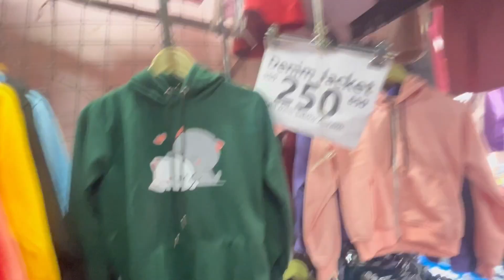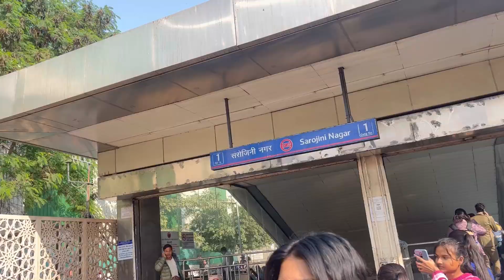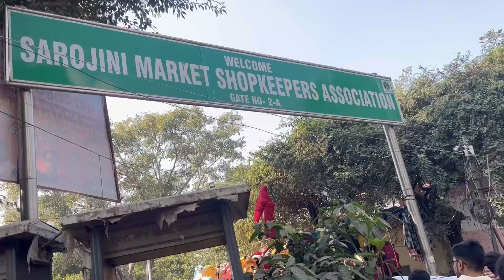Sarojini Nagar Market Delhi Latest Collection || Winter Collection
Sarojini Nagar MARKET Delhi Latest Collection Of December || Starting Rs.40😱❤️

Sarojini Nagar Market Nearest Metro Station 👇
Sarojini nagar metro station

Sarojini Nagar Market Delhi Latest winter Collection 2023 || Starting Rs.30😱❤️sarojininagarmarket

Sarojini nagar market winter end collection
Sarojini nagar market Delhi
Sarojini nagar market latest vlog
Sarojini nagar Sunday market
Delhi Sarojini nagar market Delhi
Sarojini haul
Sarojini vlog
Winter Sarojini nagar collection
Sarojini nagar tops and jeans
Sarojini nagar market latest Clothes
SN market
Sarojini nagar slippers
Saroini nagar winter collection
Sarojini lateatwinter collection